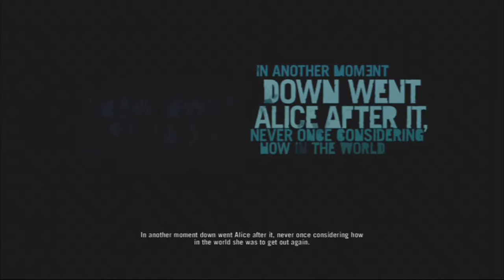Far Cry 3 w/Silver Ep.1 - WE'RE BACK, IN HD!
Hello! I haven't uploaded actively in a long time, but I'm back and in HD! Decided to start off with Far Cry 3 to get the channel back up and running. Enjoy!